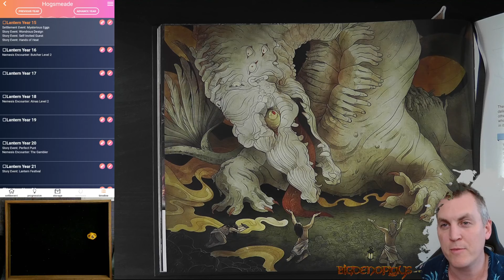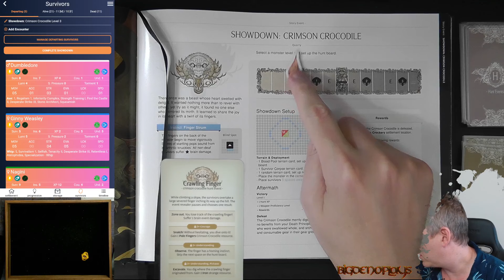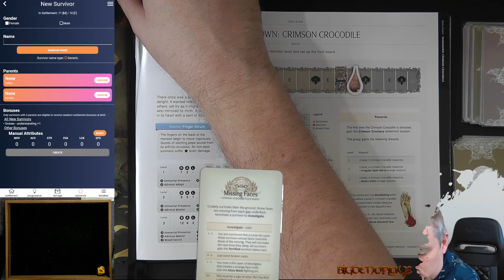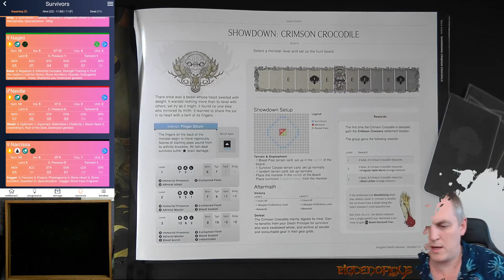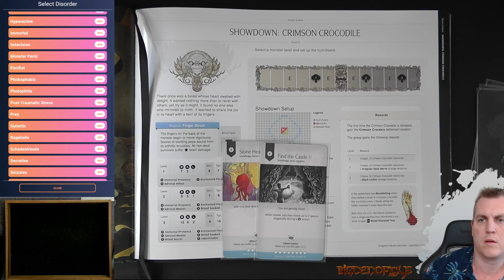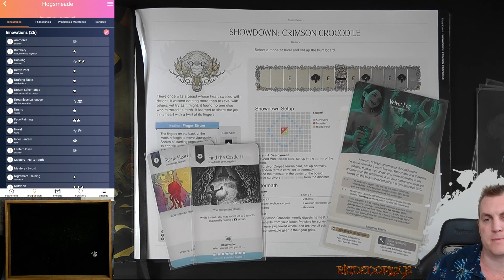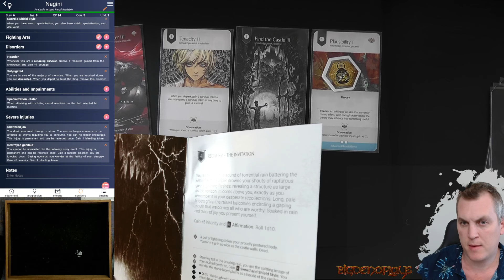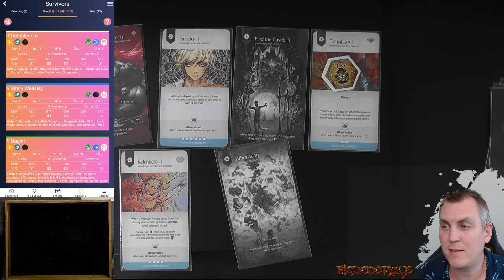BigDenoPlays - Kingdom Death, People of the Dreamkeeper - LY15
Welcome to another playthrough series, where I explore the Gamblers Chest content for Kingdom Death. Expect plenty of mistakes as I learn the new mechanics and rules of this system, as well as fight all new monsters.

Errors will be annoted in the Klingon subtitles.